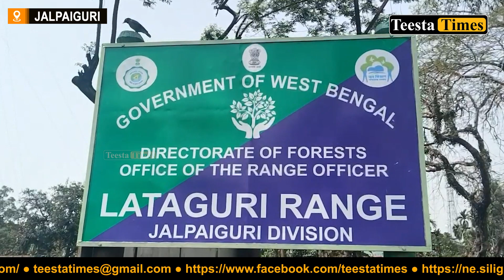हात्तीको दात सहित दुईजना व्यक्ति पक्राउ